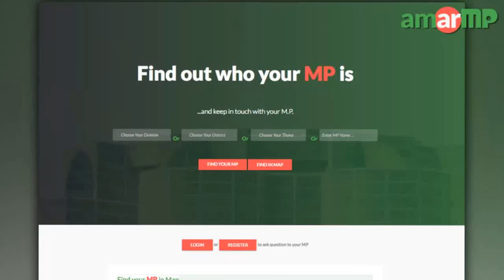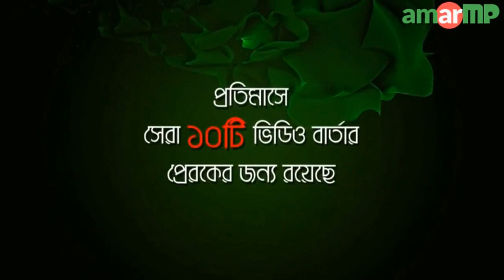Citizen concern sent to the MP of Mymensingh-2 at AmarMP.com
আমার এমপি ডট কমের আহ্বানের প্রেক্ষিতে ময়মনসিংহ ২ সংসদীয় আসনের তারাকান্দা থেকে সুতারপাড়া পর্যন্ত ভাঙা সড়ক নিয়ে একটি তথ্যচিত্র পাঠালেন দিব্যেন্দু হোর নামে এক নাগরিক। এই তথ্যচিত্রের মাধ্যমে রাস্তাটি সংস্কারের জন্য তিনি সংসদ সদস্য শরীফ আহমেদ এর দৃষ্টি আকর্ষণ করেন।

দিব্যেন্দু হোরের দেওয়া তথ্যমতে ধারনকৃত ভিডিওটি তারাকান্দা থেকে সুতারপাড়া রাস্তায়।  ২ লক্ষ লোকের যাতায়তের প্রধান এই রাস্তাটি গত ৩ বছর যাবৎ  বেহাল অবস্থায় রয়েছে। রাস্তাটি ময়মনসিংহ ২ আসনের আওয়তাধীন এবং ধারনকৃত অংশটি সুতরপাড়া অংশের।

সম্প্রতি আমার এমপি ডট কম স্থানীয় সমস্যা-সম্ভাবনা নিয়ে এক মিনিটের তথ্যচিত্র পাঠানোর জন্য আহবান করে। তথ্যচিত্র গুলু আমার এমপি'র ইউটিউব চ্যানেলে আপলোড এবং সংশ্লিষ্ট সংসদ সদস্যের দৃষ্টি আকর্ষণে তাঁর পেইজে বার্তাটি প্রকাশ করা হবে। প্রতিমাসে সেরা ১০টি ভিডিও বার্তার প্রেরককে আমার এমপির পক্ষ থেকে পুরস্কৃত করা হবে।
আমার এমপি ডট কম কর্তিপক্ষ দিব্যেন্দু হোরের পাঠানো তথ্যচিত্রের বিষয়ে ময়মনসিংহ ২ আসনের সাংসদ  শরীফ আহমেদ এমপির দৃষ্টি আকর্ষণ করবে।